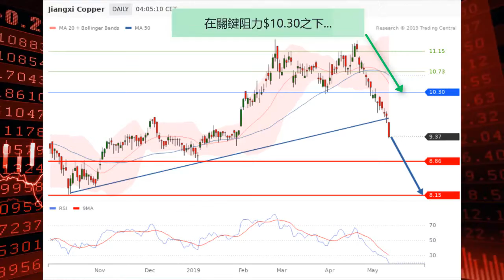江西銅業 (358-HK) - 目標下望$8.15